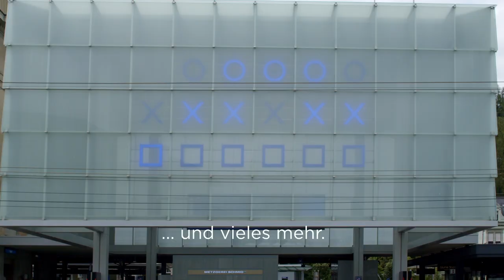Video Tour: Best of St. Gallen - Trailer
Together with St. Gallen-Bodensee Tourism, Virtual City Tours has filmed a virtual city tour through St. Gallen. Here you can see the trailer of the 15 minute video.
Antoinette Corciulo tells you interesting and surprising facts. And you will discover the most beautiful and important sights of this charming city.